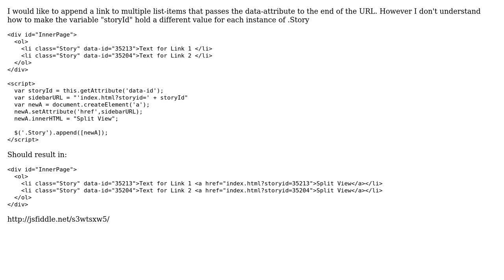Add data-attribute to appended object src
With thanks & praise to God, and with thanks to the many people who have made this project possible! | Content (except music & images) licensed under CC BY-SA | Music | Images & others | With thanks to user tymeJV user Nathan Gathright and the Stack Exchange Network Trademarks are property of their respective owners. You are responsible for your own actions.